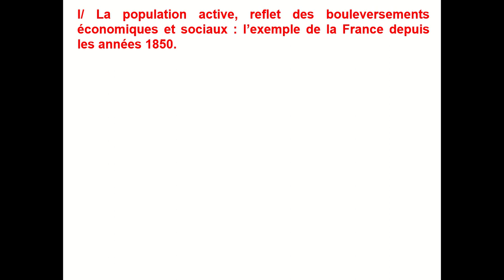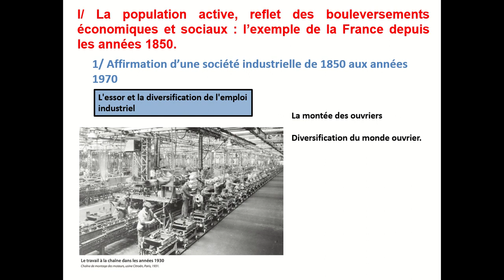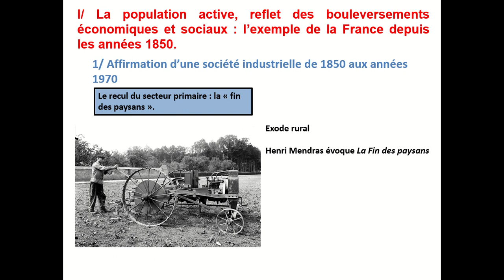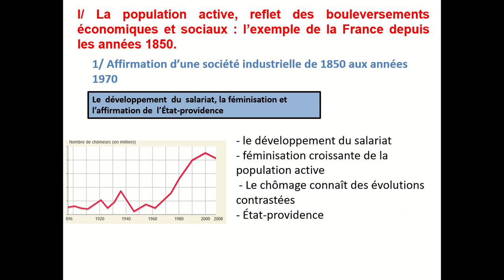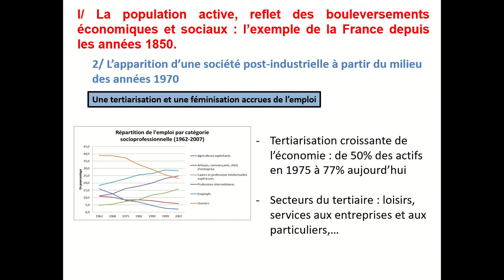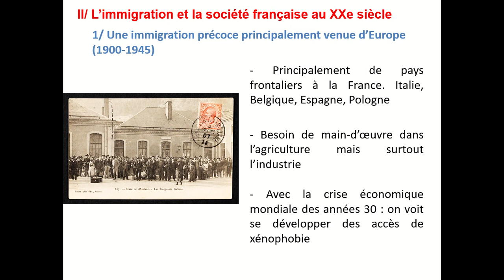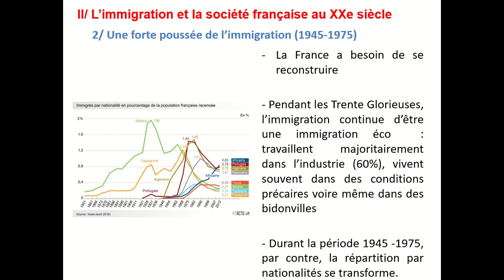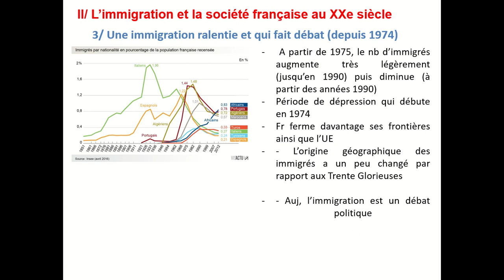[Concours Sciences Po Paris] Les mutations des sociétés de 1850 à nos jours - cours complet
💻 Vidéo du cours : les mutations des sociétés de 1850 à nos jours